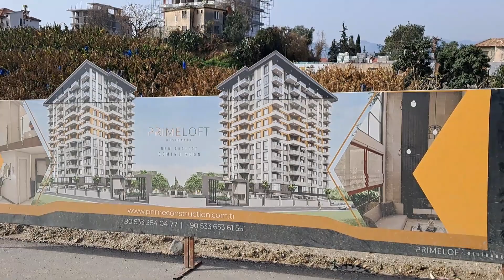Mahmutlarda 3 ay sonra hazır olacaq lyuks bina,130.000€ dan başlayan,son 7 mənzil.+90551 174 67 36